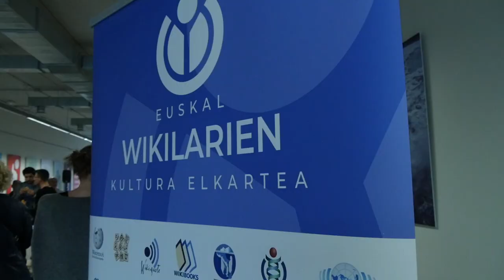[LABURPENA]: "Euskarazko libururik handiena"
2018ko apirilaren 23an "Euskarazko libururik handiena" ekimena aurkeztu genuen EHU eta Eusko Jaurlaritzarekin batera. Honakoa laburpen bideoa da.